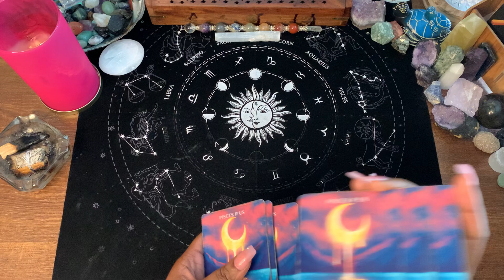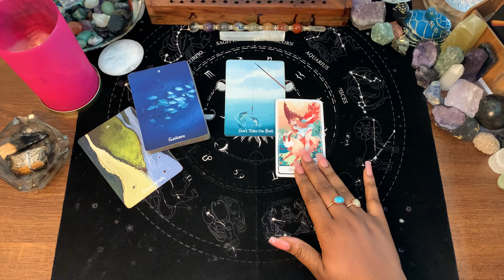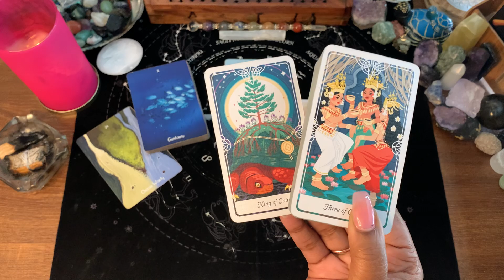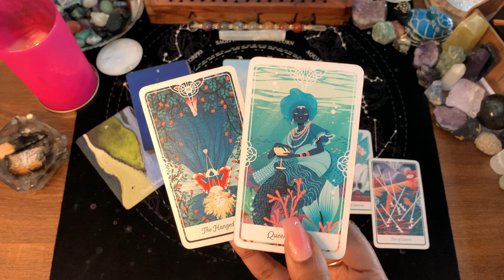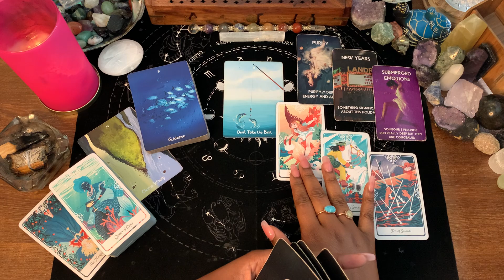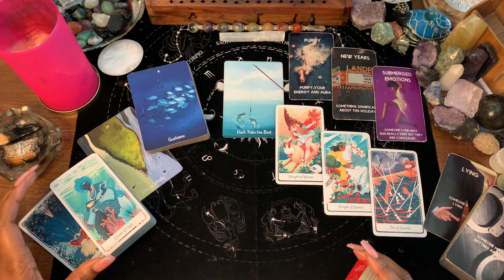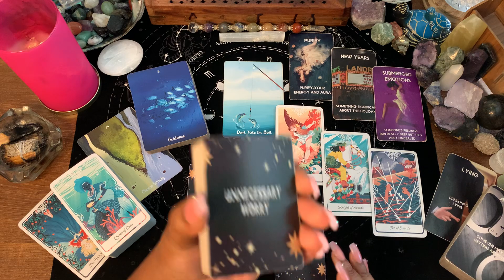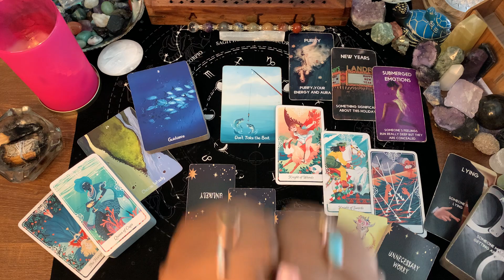PISCES ♓️ THEIR PROBLEM ISN’T YOUR PROBLEM‼️DON’T BE MANIPULATED BY THEM/PULLING YOUR HEART STRINGS✨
WELCOME PISCES❣️

1. TIMELESS READING
2. GO WITH WHAT YOU KNOW

💥SPIRITUAL/DECOR/SUPPLIES💥
8" UBeesize Selfie Ring Light
12.2" Ring Light